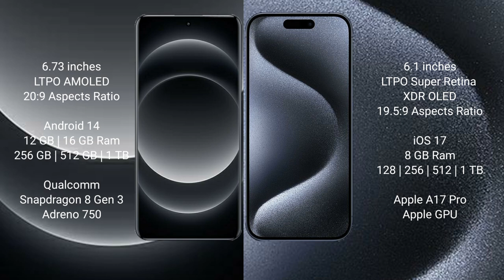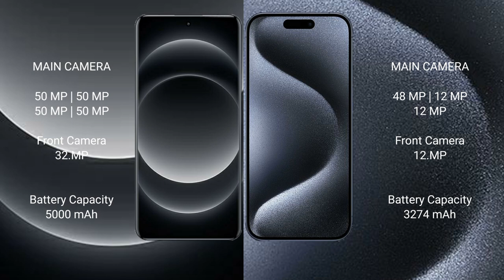Xiaomi 14 Ultra vs iPhone 15 Pro Review